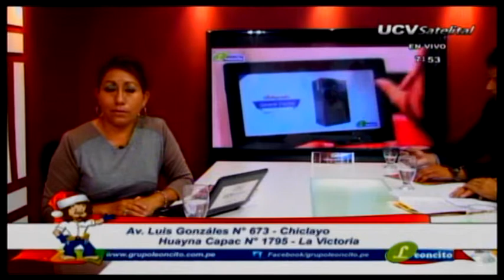DEMOCRACIA 23 NOVIEMBRE